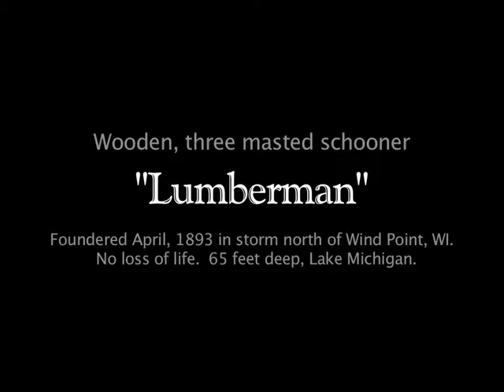Lumberman Cargo Hold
Swimming through the cargo hold of a 19th century lake schooner 65' under Lake Michigan.